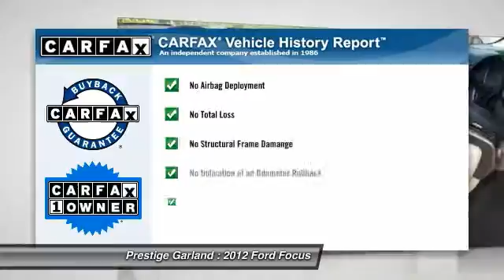2012 Ford Focus Garland TX CL0046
2012 Ford Focus SEL

Prestige Garland
3601 S. Shiloh Road

This race red 2012 Ford Focus SEL is a keeper. It has a 2.00 liter 4 CYL. engine. With just one previous owner, you would never know this hatchback is pre-owned. Put the pedal to the metal with this gas saver. This one scored a safety rating of 4 out of 5 stars. Never worry about getting lost again thanks to your navigation system. Rev the engine...this vehicle has a rear spoiler! According to a review from New Car Test Drive, Fuel economy figures from the U.S. Looking for a new ride? Call today to see your options.